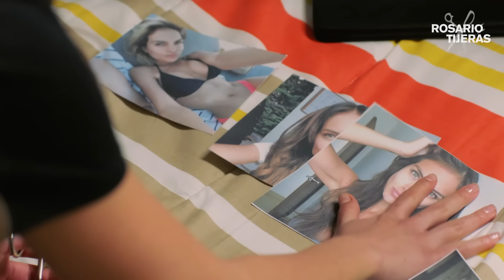Jonás confiesa que trabaja para el Ángel | Capítulo 10 | Temporada 2 | Rosario Tijeras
Jonás revela a Rosario que no trabaja para Arteaga, sino para el Ángel, quien solo busca protegerla. Sin embargo, ella no confía en él.

Para más contenido como este, visita nuestro canal de Sony One Novelas en Samsung TV Plus.

Rosario Tijeras:
Rosario es una joven estudiante que por azares del destino se vuelve sicaria para León «El Güero» Arteaga junto con sus hermanos. Todo desde que fue violada por unos delincuentes de su barrio y su mejor amiga fue asesinada. En su primera venganza, Rosario cita a Cacho su principal agresor para seducirlo y finalmente apuñalarlo en los genitales, ganando así su apodo de Rosario Tijeras.

Después, Rosario asesina a Gonzalo González «El General», después de que este asesinara a su mejor amiga. Para Rosario, «Amar es más difícil que matar», ya que se verá involucrada en un triángulo amoroso entre Emilio y Antonio provocando así una rivalidad entre estos dos amigos.